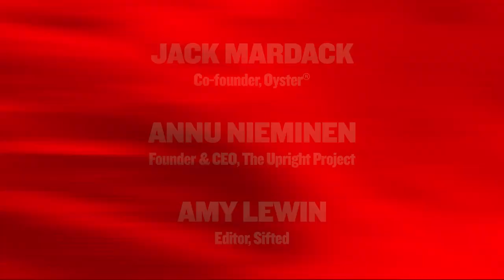Jack Mardack: Co-founder @Oyster & Annu Nieminen: Founder @The Upright Project | Slush 2024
Behind every thriving startup is a founder wrestling with the untold challenges of their role. The path to building a company is paved with moments of isolation, long hours that come at the expense of relationships, and the struggle to maintain a sense of self outside the business.

In this brutally honest conversation, Jack Mardack, co-founder of Oyster, and Annu Nieminen, founder of The Upright Project, sit down with Amy Lewin from Sifted to dig into the personal sacrifices and complex truths of being a founder. From the loneliness that comes with 'being everything for everyone' to the ‘selfish’ choice of prioritizing a venture over close relationships, and the delicate balancing act of parenting amidst high-stakes growth—get ready for an unfiltered, and hopefully relatable, take on what it really means to lead a startup.